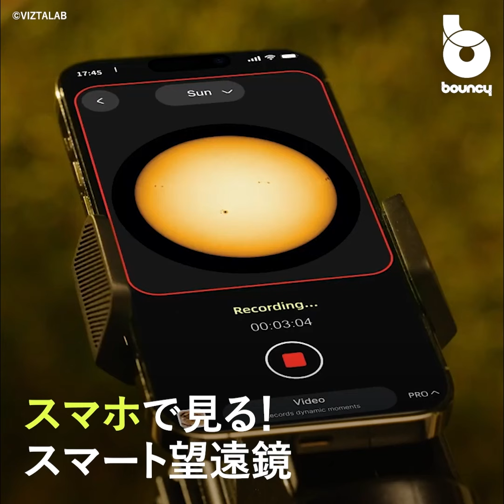バードウォッチングから天体観測まで！ スマホ画面で見るスマート望遠鏡「VIZTA」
「VIZTA」は重さ290gのポータブル望遠鏡。スマホとセットで使う設計で、スマホ画面を通して観測できるのが特徴だ。

現在クラウドファンディングサイトKickstarterにて1,779香港ドル（約35,400円）から支援購入可能。配送は2025年1月を予定している。

上部マウントにスマホをセット

「VIZTA」は透過率99％EDレンズと240倍ズーム機能を搭載。上部マウントにスマホをセットし、専用アプリを使って自然や天体等を観測できる。4K動画も撮影可能だ。

ピントの異なる複数の写真を合成して、ピントの合う範囲を広げるフォーカストラッキング（被写界深度合成）に対応。さらにAIによる鳥の自動識別、撮影データの自動カテゴライズなど様々なアシスト機能を搭載している。

家族キャンプで親子一緒に天体観測するのにも良いかも？